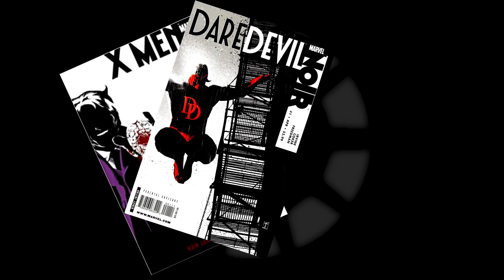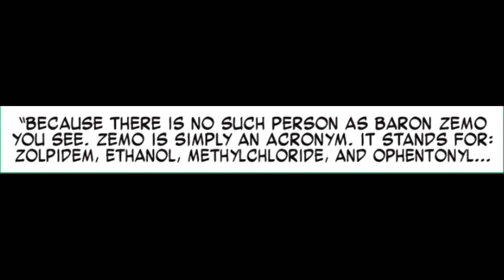Scott Snyder's Iron Man! - Iron Man Noir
In 1938, Tony Stark is a daring adventurer, traveling the world in search of its mythological treasures and trying to forget the responsibilities of an iron magnate. From the Fountain of Youth to the Hanging Gardens of Babylon, Tony has conquered them all...but only his closest confidants know it's all one last-ditch effort to cure the disease that is slowly killing him.